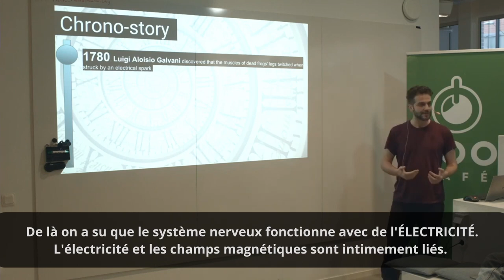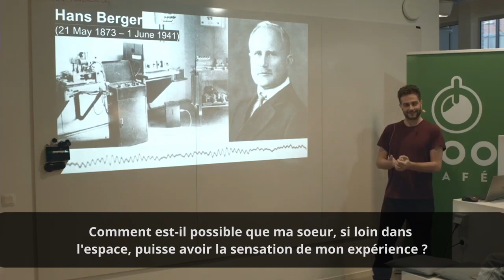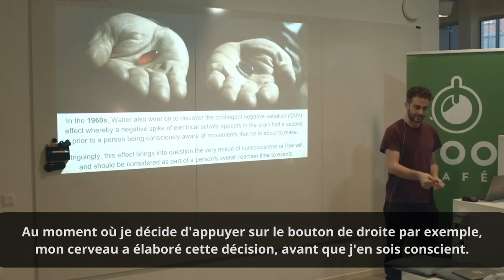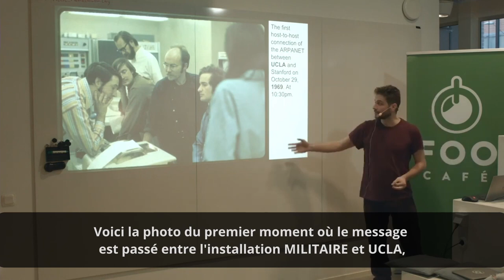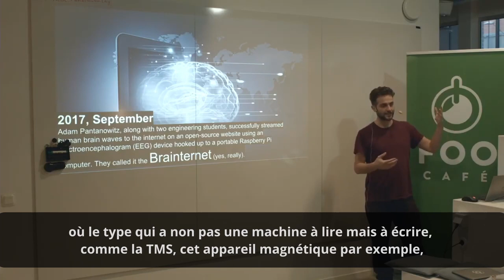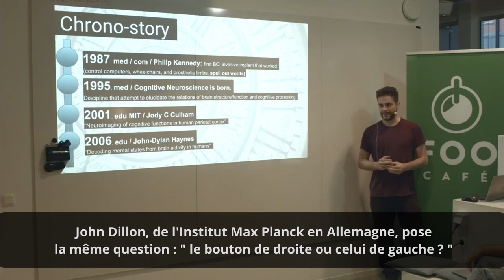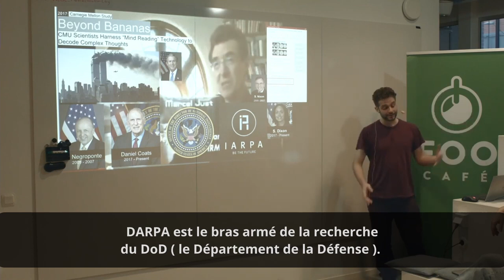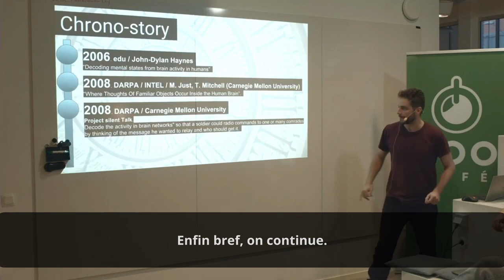Partie 1 - Les Technologies de Mind Control - Les Choix du Consommateur - Matteo Mazzanti - 2019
Erratum: il faut remplacer le mot codage par décodage
Erratum: à 21:15 John Dylan HAYNES de L'institut Max Planck en Allemagne
Chapitrage :

00:00 Présentation de Matteo Mazzanti
00:12 Galvani pionnier du bio-électromagnétisme + réf à la Télépathie dans E.T. le film.
01:23 Richard Caton découvre l'électricité dans le cerveau à l'aide d'un galvanomètre
02:05 Angelo Mosso découvre le lien activité sanguine et activité cérébrale
02:48 Hans Berger découvre l'onde alpha
03:30 Définition d'une onde
04:44 L'histoire de Hans Berger
05:56 William Grey Walter + Définition de la Fréquence
07:20 Son livre a inspiré la "Machine à rêves" + le principe de stimulation de nos fréquences
08:15 Applications commerciales et Militaire (exemple russe)
09:18 William Grey Walter et le "pb" de l'acte cognition présent quelque instant avant sa réalisation

10:10 Joseph C.R. Licklider premier président de l'I(P)TO qui dirige (D)ARPA
           13:20 Premier message internet d'une installation MILITAIRE à l'UCLA.

14:26 Jacques Vidal invente le terme BCI Brain Computer Interface
16:10 Le projet Brainet
16:34 Adam Pantanowitz et son Brainternet + exemple d'experience longue distance avec un TMS
19:00 Philip Kennedy l'indiana jones de l'ICM + BRAINGATE
19:36 Une communauté financé par les mêmes (les MILITAIRES)
19:57 Naissance des NEUROSCIENCES COGNITIVE
21:15 John Dylan HAYNES de L'institut Max Planck en Allemagne + 10 secondes ...
22:04 On y ajoute de l'INTELLIGENCE ARTIFICIELLE pour Décodage Neuronal

23:45 DEUX Approches pour le LANGAGE: LE DECODAGE SEMANTIQUE d'abord
24:00 Marcel Just, Tom Mitchell, et ...
25:03 ... INTEL ont réussi
25:24 En 2017, les mêmes et IARPA passent du mot "Banane" à des PHRASES
26:03 DARPA et IARPA
26:51 Projet SILENT TALK du DARPA pas dans les grands Médias

28:18 Concept de SUPRÉMATIE TECHNOLOGIQUE